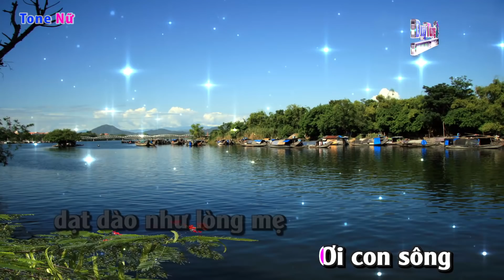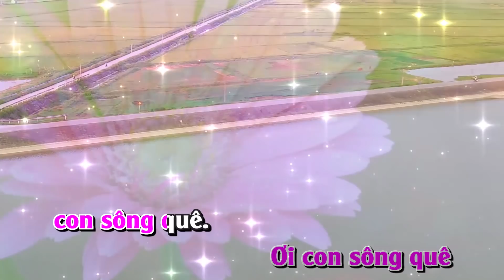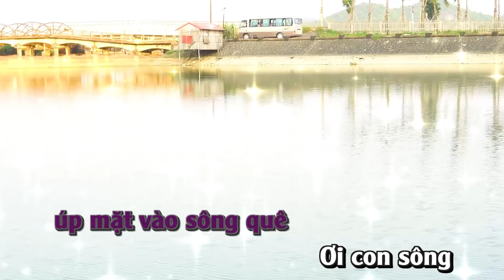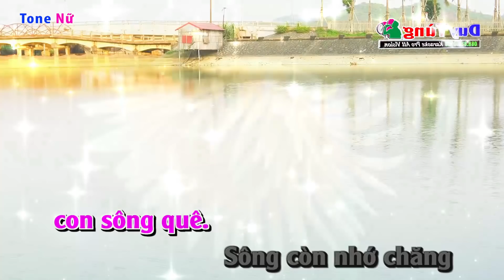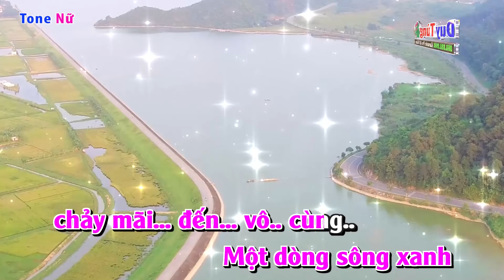Karaoke || Khúc Hát Sông Quê - Tone Nữ ( Âm Thanh Vòng 5.1) Nhạc Sống Duy Tùng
Bài Hát : Khúc Hát Sông Quê
Sáng Tác : Nguyễn Trọng Tạo
Lời Bài Hát :
Qua nửa đời phiêu dạt
Con lại về úp mặt vào sông quê
Ơi con sông dạt dào như lòng mẹ
Chở che con qua chớp bể mưa nguồn.
Từng hạt phù sa tháng ba tháng bảy,
Từng vị heo may trên má em hồng.

Ơi con sông quê con sông quê,

Sông còn nhớ chăng nơi ta ngồi ngóng mẹ
Vời vợi tuổi thơ một xu bánh đa vừng.

Con cá dưới sông cây trồng trên bãi
Lúa gặt rồi còn để lại rơm thơm
Cùng một bến sông con trâu đằm sông dưới
Bầy trẻ thơ tắm mát phía thượng nguồn
Một dòng sông xanh chảy mãi đến vô cùng.